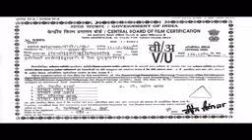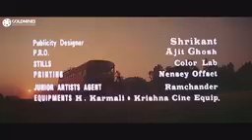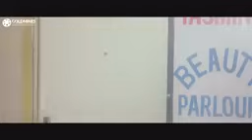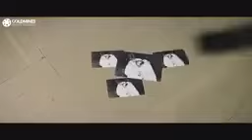Medal full movie । Jayy Randhawa । New punjabi movies 2024 । Banni Sandhu । Blockbuster movie